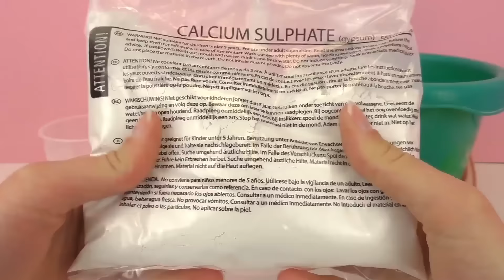DEMO 1 SES Creative | Caballos y unicornios